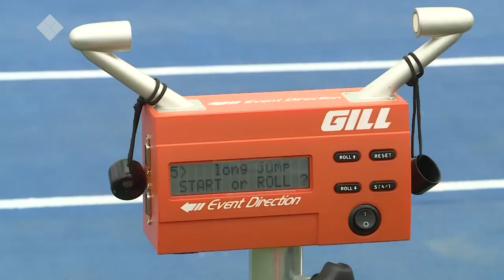Дневники VII Спортивных игр народов Якутии. Выпуск третий